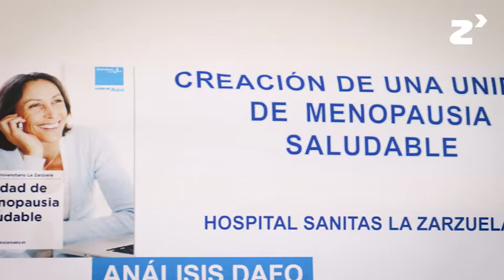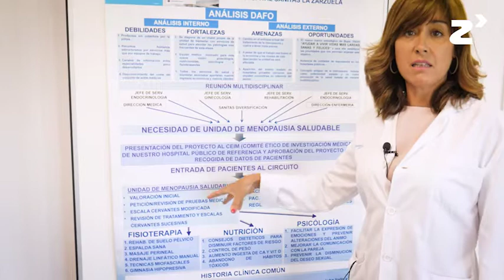Creación de una unidad de menopausia saludable - zinkinn.es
El 80% de las mujeres tienen síntomas de la menopausia, síntomas que pueden llegar a ser muy invalidantes y afectar negativamente a su calidad de vida. Entre esos síntomas se encuentran los sofocos, la sequedad vaginal, el insomnio, la ganancia de peso, las alteraciones musculares o los dolores óseos, entre otros.

Para ello se ha llevado a cabo la creación de esta unidad, cuya intención es ofrecer una atención multidisciplinar y coordinada.

Todo comienza en la unidad de ginecología / menopausia saludable, donde se realiza una valoración inicial. Tras las pruebas y/o revisión de las mismas, se las deriva a la unidad de fisioterapia, donde recibirán información sobre la rehabilitación del suelo pélvico, los cuidados de la espalda sana o el masaje perineal. Posteriormente también recibirán la atención de un/a nutricionista y un/a profesional de la psicología.

Tras recibir toda esta información, la paciente puede decidir si comienza un tratamiento específico para combatir los síntomas de la menopausia, recomendándose tanto en el caso de quienes lo inician como de quienes no el regreso anual para realizar su seguimiento.